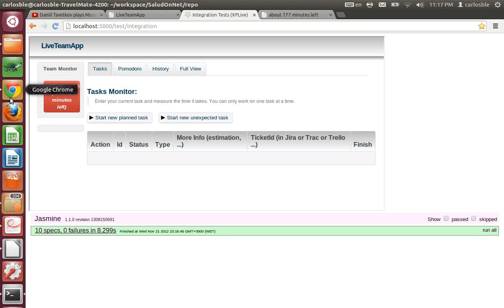Running automated tests for LiveTeamApp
This video shows how LiveTeamApp automated tests run in real time. End to end tests, fine-grained integration tests and unit tests.